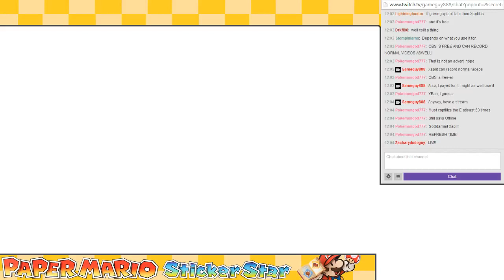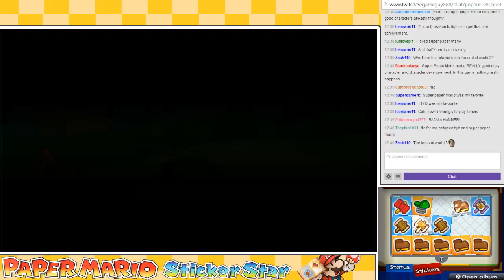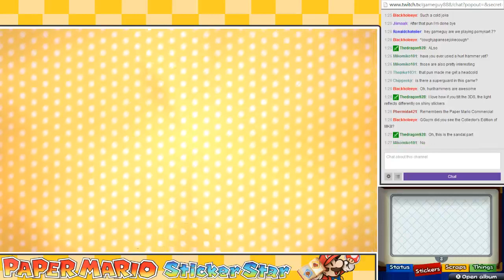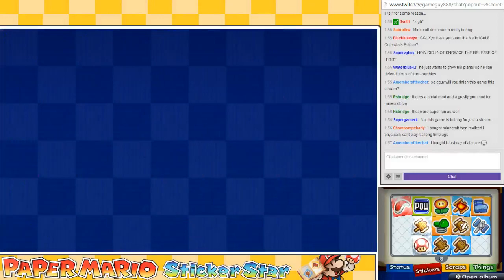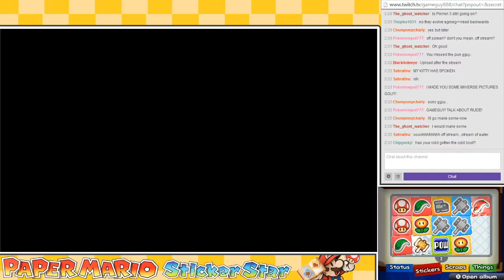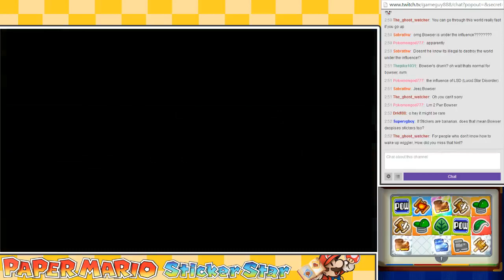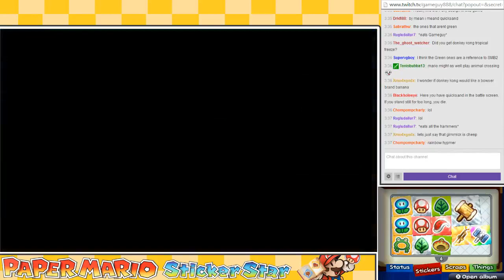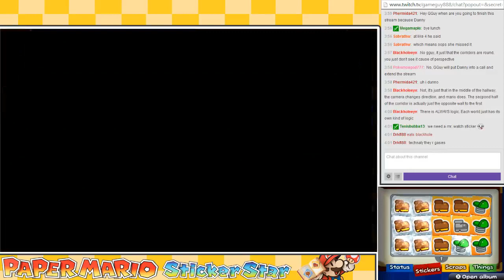Sticker Star (Stream) - [1] Burritos and Bananas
I played all the good games long ago, so let's play the one everyone hates!